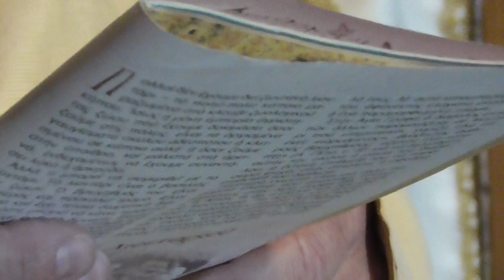ΠΑΤΗΡ ΑΘΑΝΑΣΙΟΣ ΤΣΙΤΣΟΣ 11-6-2017 : Οι Άγιοι Πάντες